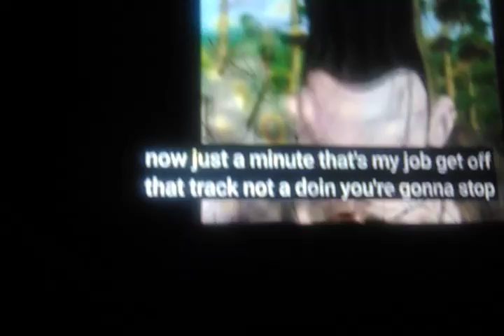slim954 cover I'm leo luster donkey kong country cartoon cover songs fox kids cover songs